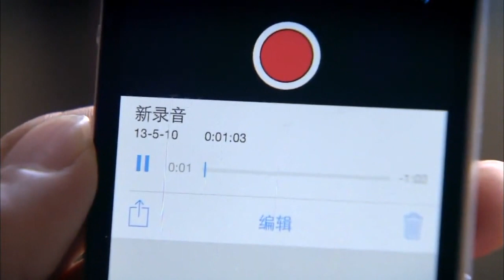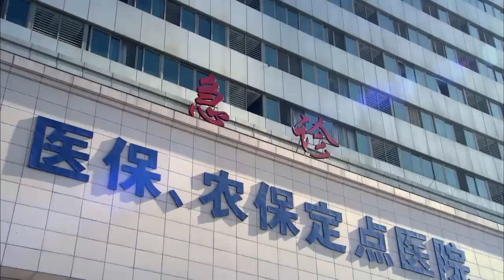小三怀孕上门挑衅原配，不料霸总把她推倒在地，自寻其辱 💗 中国电视剧 好看中国电视剧 中国电视剧2023 甜宠都市剧 爱情💗剧名：妻子的秘密